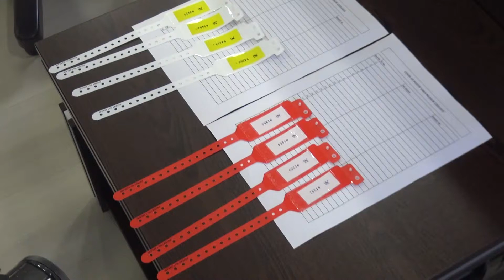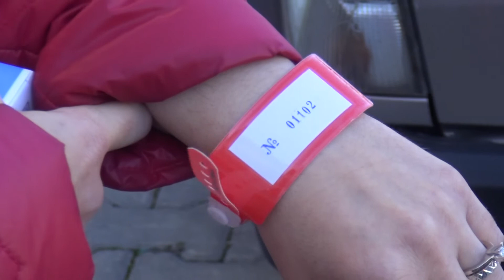Pozitif vakalar ile temaslılara bileklik takma uygulaması başladı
Bartın’da pozitif vaka ve temaslılarının evde kalmalarını sağlamak, öte yandan yapılan tedavileri ve verilen ilaçları barkoda yükleyerek, izlem ve tedavi sürecini takip etmek amacıyla bileklik takma uygulaması başlatıldı..